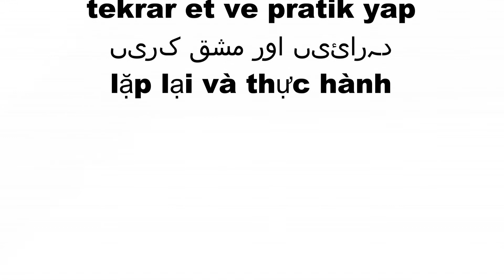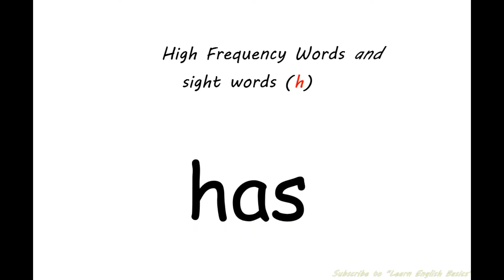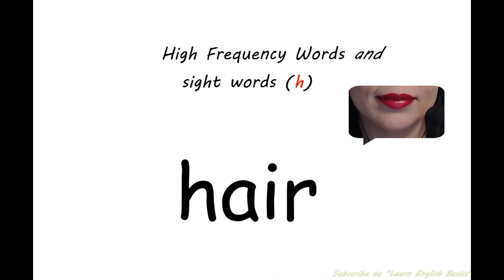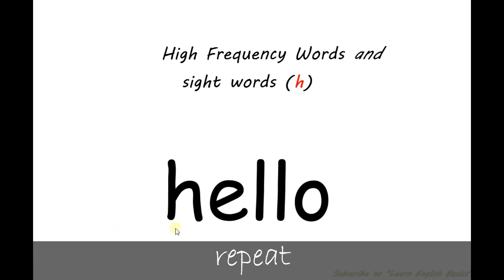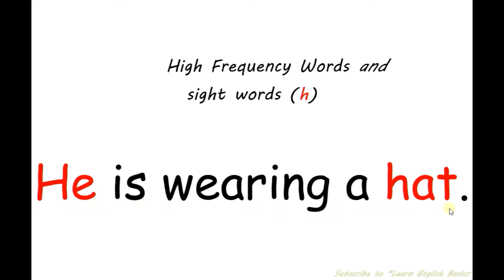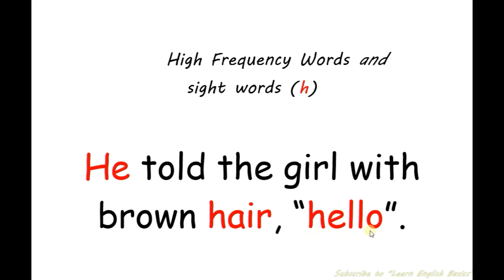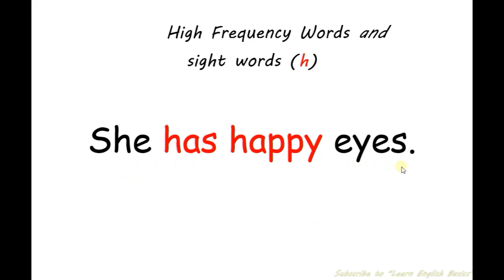Learn English Through SIGHT WORDS (letter H)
American Pronunciation
Repeat & practice
दोहराएं और अभ्यास करें
كرر والممارسة
répéter et pratiquer
ripetere ed esercitarsi
繰り返し練習する
반복 연습
repita e pratique
repetir y practicar
tekrar et ve pratik yap
دہرائیں اور مشق کریں
lặp lại và thực hành